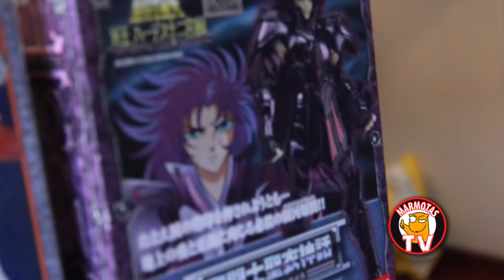Javier Rivero - Saga de Geminis - Perú 2015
Javier Rivero, la voz de Saga de Geminis, estuvo en lima presentandose en la Gran Conferencia de los Caballeros del Zodiaco.